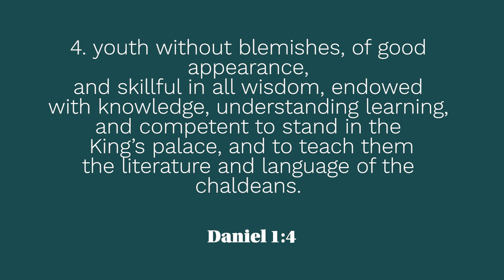Moment of Truth | Episode 229 | Saints in Babylon